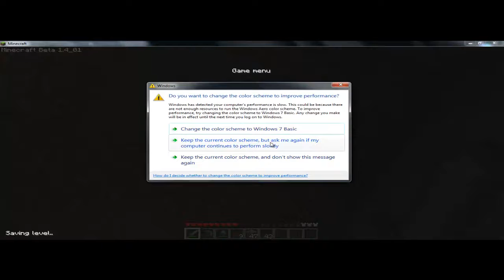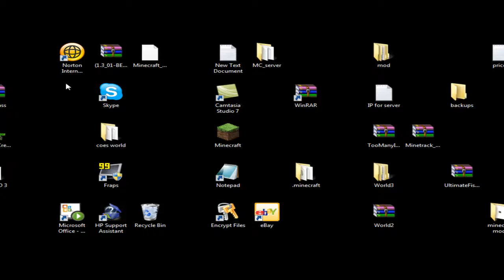Minecraft My First Live comentary